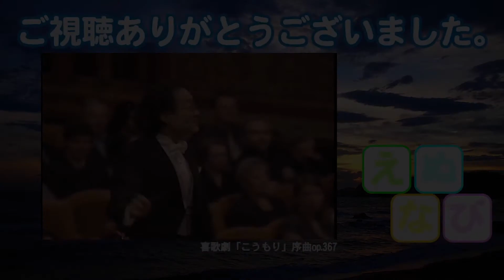えぬなび(2018.3.9)by NiiboriTV-ニイボリテレビ #87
新堀ギター(Niibori)グループの今をお届けする情報番組『えぬなび』
コンサート、ライブ、発表会の映像やギター上達のポイント等、様々な情報を提供します。